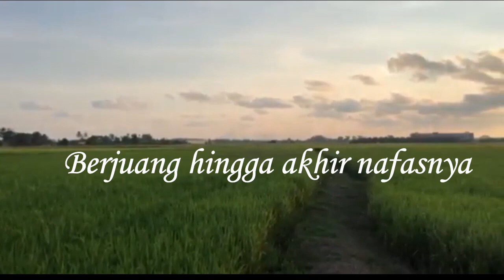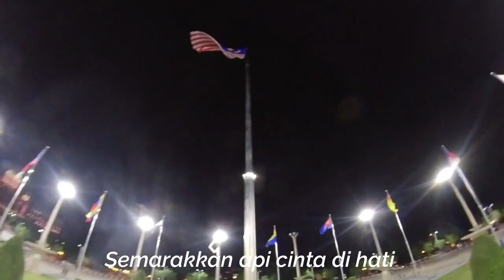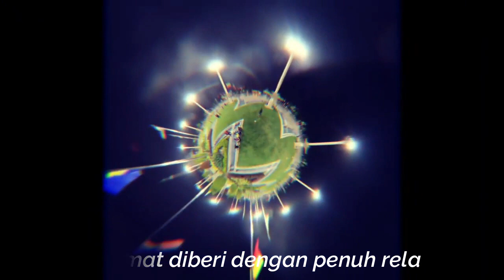SELAMAT HARI MALAYSIA 2020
SELAMAT HARI MALAYSIA kepada semua warga Malaysia dan jutaan terima kasih kepada semua guru dari Akademi Youtuber kerana menyumbangkan video-video pendek

KREDIT KEPADA:

LAGU MALAYSIA PRIHATIN (THEME SONG INDEPENDENCE DAY OF MALAYSIA 63 YEARS)
Kredit : Jabatan Penerangan Malaysia, Kementerian Komunikasi Dan Multimedia Malaysia (KKMM)

PENCIPTA:    Dato’ Mokhzani Ismail
LIRIK :             El Sol Akhmad
GUBAHAN:    Dato' Mokhzani Ismail
ARTIS:            Gemersik Chorus
PENYANYI :   Siti Sarah, Alif Satar, Syamel, Aina Abdul

KREDIT KEPADA:
Semua guru dari Akademi Youtuber Batch 01 2020

                                d0XQhjoM65ZegRT1zLx_6rkaWHtF5l&index=36

Kredit juga kepada anak murid saya sebagai suara latar :
Nur Izzah Syahidah Binti Alizaputra (Tingkatan 5)